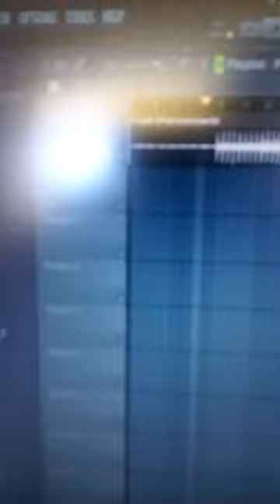Keez gee gee - Sick of her instrumetal